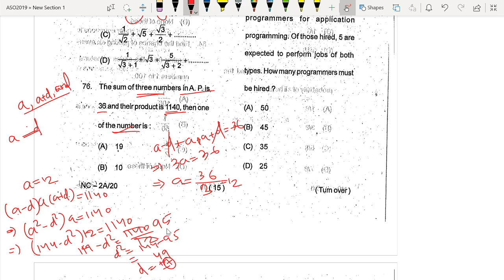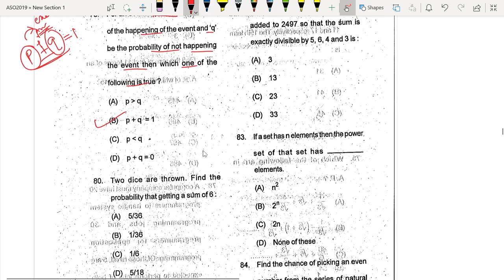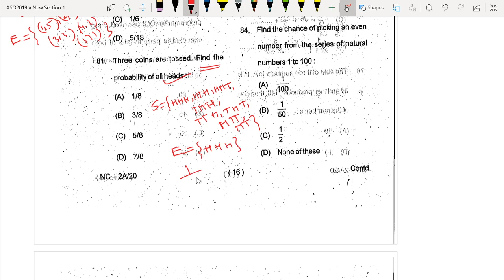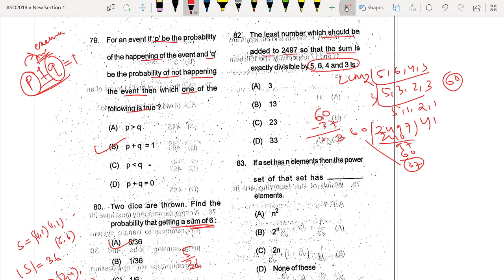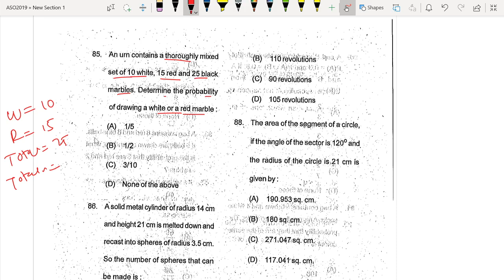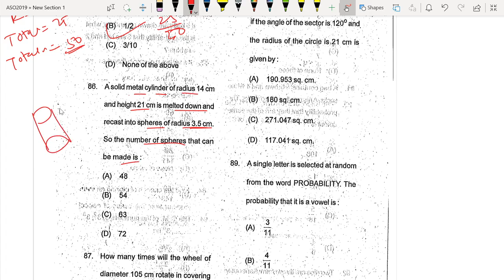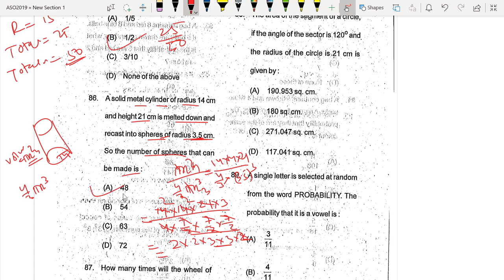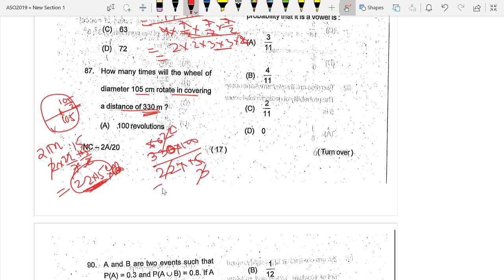MATHS_SOLUTION PART 3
In this video we discussed about previous year math solution. If you are preparing for Secretariat ASO then you are at right place.

CT​​​​​​​​​ entrance
Odisha​​​​​​​​​ B. Ed Entrance
OTET​​​​​​​​​ EXAM
CTET​​​​​​​​​ EXAM
OSSTET​​​​​​​​​ EXAM
JUNIOR​​​​​​​​​ ASSISTANT
# RAILWAY NTPC